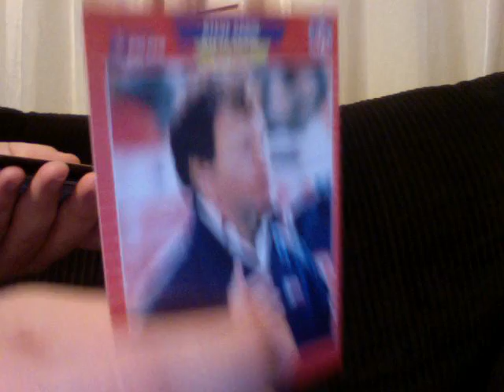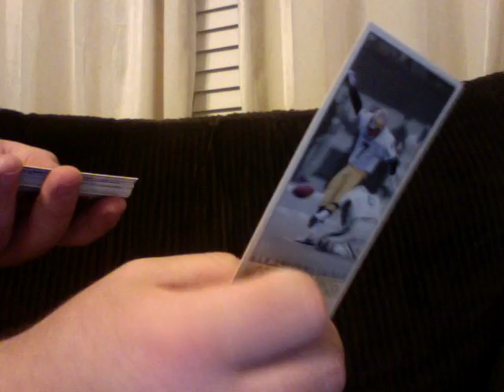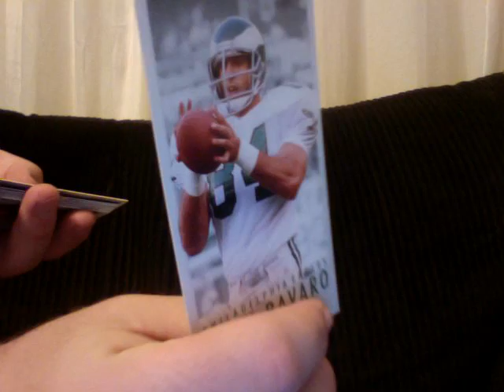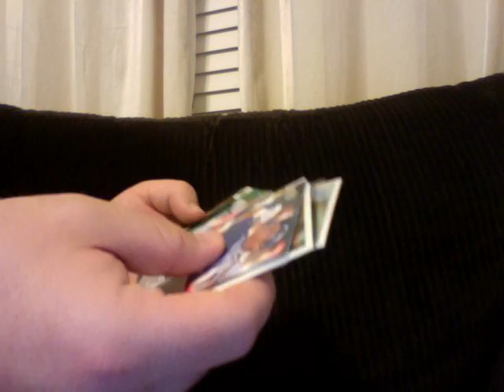3-8-2011 trade - Computer.m4v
trade with Tkohsix